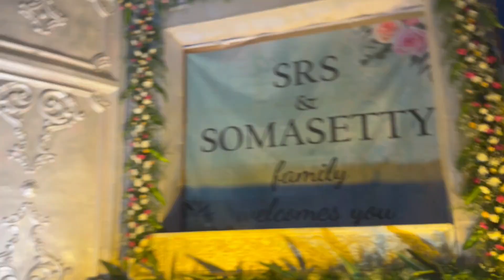A big grand wedding / closest function /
Hello guys .

Please do shre this chnnel with your friends and help me grow